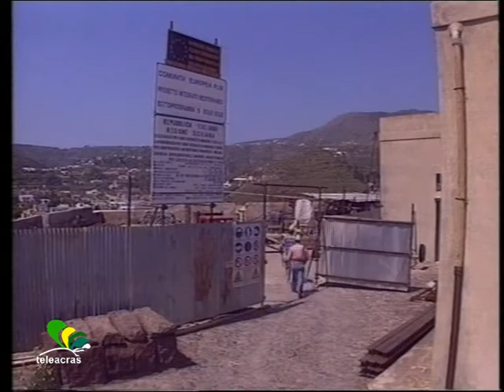Teleacras - Edilizia, 80mila in meno in 2 anni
Daniela Spalanca 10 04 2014
Violento impatto della crisi dell'edilizia in Sicilia. 80 mila posti di lavoro in meno in due anni. 500 aziende fallite. L' intervento dell' Ance. Daniela Spalanca.

                                        SPALANCA
80 mila posti di lavoro in meno in due anni. 500 aziende fallite. Preoccupano i dati, figli della crisi dell'edilizia che in Sicilia è ancora più devastante. Dati emersi a Palermo nel corso dell'adunanza delle Imprese Associate ad Ance Sicilia, guidata dal presidente nazionale dell'Ance, Paolo Buzzetti, e da quello regionale, Salvo Ferlito. "In proporzione potremmo dire che  la situazione siciliana è ancora più grave rispetto ai guai dell'intero settore nazionale delle costruzioni -- ha detto Paolo Buzzetti -- . Non esistono alternative, secondo Buzzetti.  Bisogna dare la priorità- ha detto- alla ripresa dell'edilizia, perché si tratta di investimenti che producono lavoro ed occupazione e servono contestualmente a rimettere a posto il Paese. Al governo Renzi diciamo di ripartire il mercato interno perché l'export da solo non ce la fa a spingere la ripresa italiana. Il mercato interno dipende in massima parte dall'edilizia e dalle opere pubbliche". Il Presidente dell'Ance  ha anche espresso piena condivisione con la decisione del Governo Renzi di "porre come priorità i pagamenti alle imprese perché- ha detto ancora- "a quelle edili mancano ancora 10 miliardi sul pregresso e circa 7 miliardi sul corrente". Per dare una risposta completa al problema -- secondo il presidente nazionale dell'Ance -- occorre un Piano nazionale per la manutenzione del Paese cui deve essere legato un meccanismo che assicuri trasparenza nelle gare d'appalto e che consenta ai sindaci di spendere. Oggi -- ha osservato Buzzetti -- mentre l'Europa spinge lo Stato a pagare le imprese, l'Italia col Patto di stabilità interno punisce con pesanti sanzioni gli amministratori che vogliono pagare. Così restano inutilizzati 7 miliardi di euro per nuove opere affidate agli enti locali". In merito, poi,  alla definizione del nuovo Governo regionale, il presidente Buzzetti ha rivolto un accorato appello al presidente Rosario Crocetta dicendo: "Sia l'occasione per imprimere finalmente un'accelerazione all'utilizzo delle risorse disponibili per nuove infrastrutture. Ho trovato in Sicilia una situazione estremamente disperata, imprese allo stremo che non riescono più ad andare avanti con pubbliche amministrazioni che non appaltano e con una burocrazia che blocca l'avanzamento dei cantieri e i pagamenti. Credo -- ha concluso Buzzetti -- che per il presidente Crocetta questa sia l'ultima possibilità di dimostrare la propria capacità di incidere su un sistema vecchio e di dare risposte concrete e immediate all'economia". Le imprese non possono attendere oltre". Da parte sua, infine, il presidente di Ance Sicilia, Salvo Ferlito, ha avuto mandato dall'assemblea di sollecitare, assieme a Confindustria Sicilia, il nuovo governo regionale "perché sblocchi subito i 5,2 miliardi di euro già finanziati per 118 opere grandi, medie e piccole che restano da anni in stand-by -- ha denunciato Ferlito -- e i 600 milioni del Contratto interistituzionale di sviluppo con l'Anas".